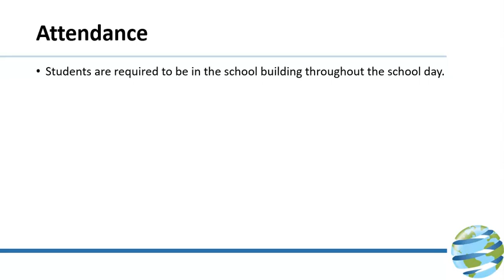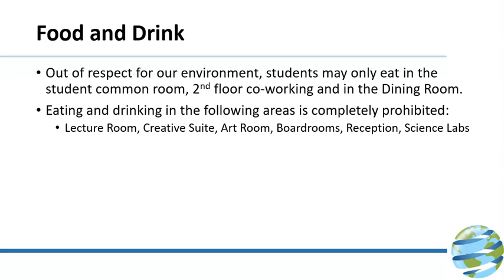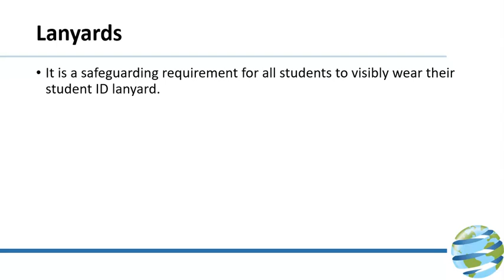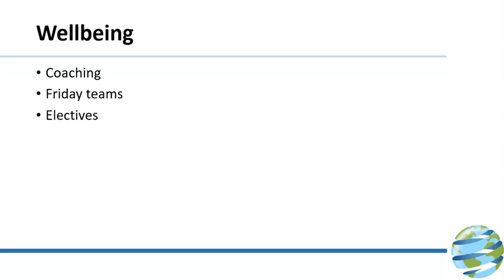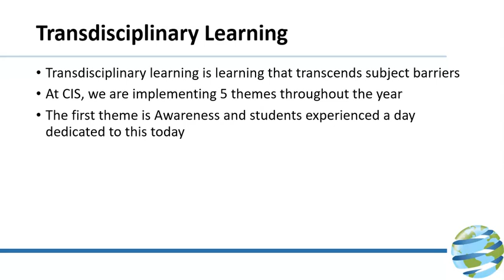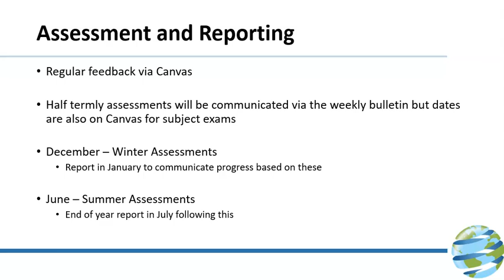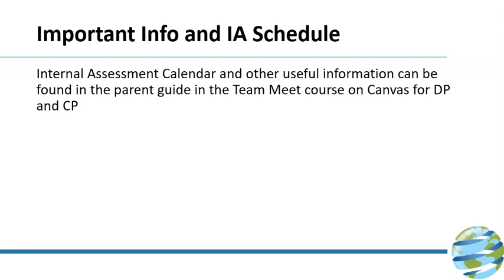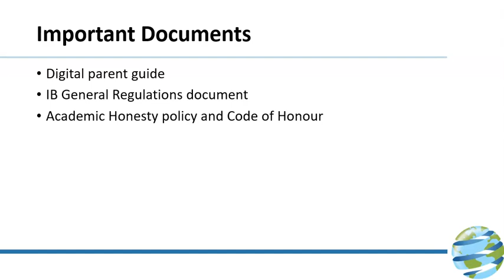Introduction to the IBCP